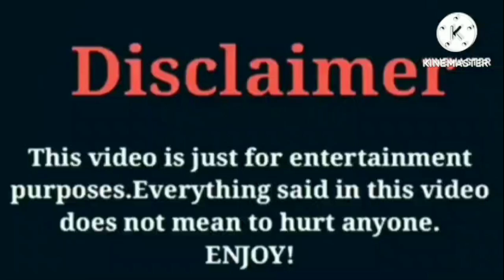Halle Bailey VS Jayah (OfficialTsquadTV) VS Super Siah (Beam Squad) VS Woo Wop